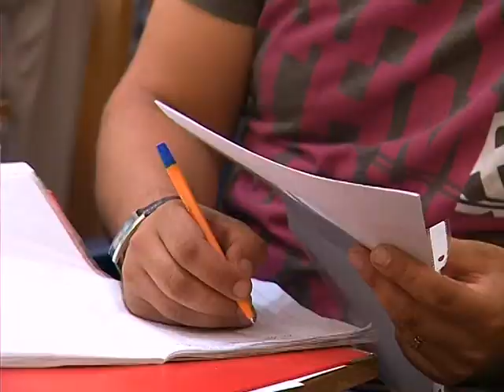У Чернівці і далі приїздять переселенці зі Сходу -- у місті їм немає де жити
Біженці зі сходу країни шукають мирного притулку, як правило, в центральних і східних областях. В останні два тижні до Чернівців приїхали чотири сотні жителів Донеччини і Луганщини. Їх реєструють у міському центрі волонтерського руху. У центрі надають допомогу харчами, одягом, речами першої необхідності. Утім, головне завдання волонтерів - розселити прибулих людей. Вільного житла у Чернівцях залишилося мало.